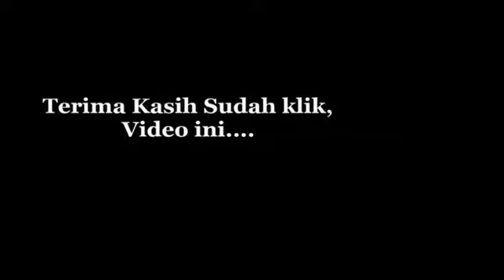PENGAJIAN LUCU ~ LUCU DAN ADEM DI HATE,PLONG DI PIKIRAN DAN BERMANFAAT || Hj Aah Nurul Muhibah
Amalan Akhirat do'a,siraman rohani untuk menggapai ketenangan diri dan keberuntungan di dunia akherat.
Mari kita dengarkan penjelasanya beliau sampai selesai Semoga Menjadi Petunjuk kejalan kebenaran dan jangan sampai gagal paham,harapan kami dengan menyajikan pengajian/ceramah ini dengan khas lelucon yang manfaat...semoga Beliau diberi panjang umur sehat selalu.Amiin

pengajian lucu
pengajian Sunda lucu
pengajian islam
Pengajian Hj Aah Nurul Muhibah
Pengajian Hj Aah Nurul Muhibah terbaru
Pengajian Hj Aah Nurul Muhibah 2020
Pengajian Hj Aah Nurul Muhibah terlucu
Pengajian Hj Aah Nurul Muhibah lucu
Pengajian Hj Aah Nurul Muhibah hari ini
Ceramah Lucu
Ceramah lucu hari ini
Ceramah lucu Terpopuler
ceramah lucu Hj Aah Nurul Muhibah
Ceramah lucu Hj Aah Nurul Muhibah 2020
Ceramah lucu terbaru
Ceramah lucu banget
Ceramah Sunda Lucu